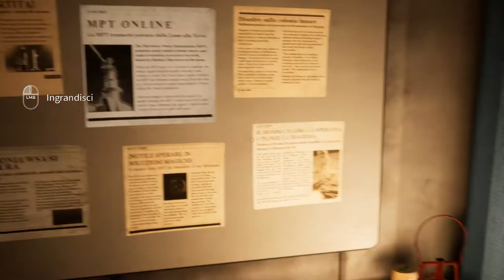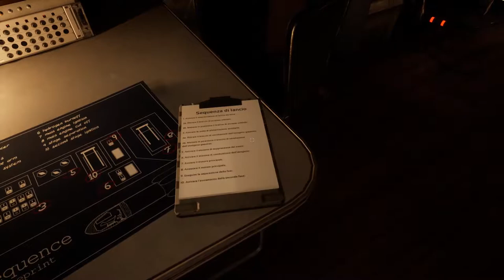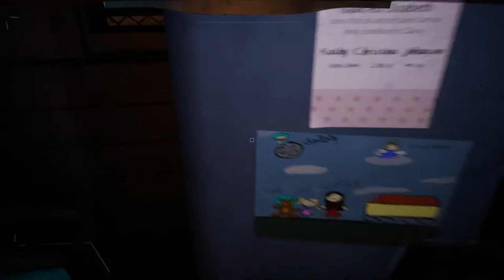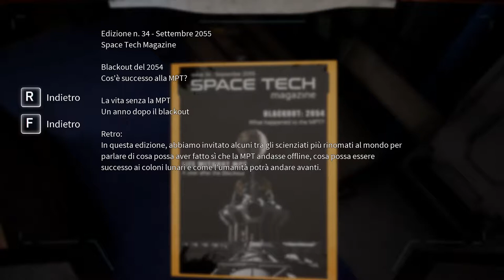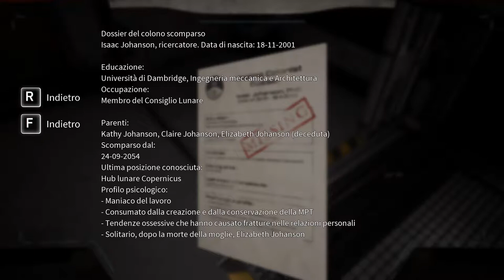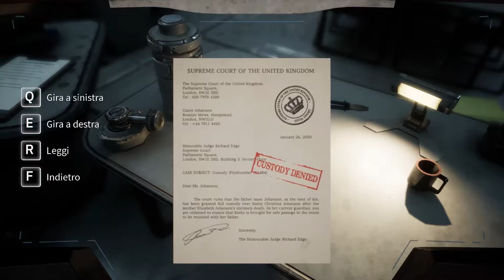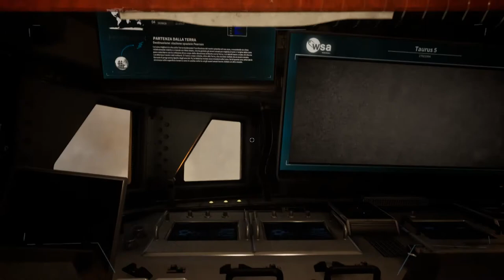Deliver Us The Moon - Preview ITA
Oggi propongo: Deliver Us The Moon

Note:
Creazione di una linea di gameplay rilassanti da ascoltare e divertenti da vedere.
Come target si ha lo scopo di avvicinarsi ad un pubblico di ogni fascia di età e dare la possibilità di visione ad ogni orario. Non mancheranno di certo momenti eclatanti o di ilaricità contenitiva data dalle freddure che non guastano mai, anche se, ne potremmo fare a meno.

• Audio completo del videogame più commenti.
Specs:

CPU: Intel i7-4770K
Ram: 16GB G.Skill
GPU: Asus GeForce STRIX GTX1080 A8G GAMING
Inst.Audio: Focusrite Scarlett 2i2 2nd Generation
Headphone: AKG K 271 MKII
Mic: MXL 770 Condenser
Modem: AVM FRITZ Box 7490
OS: Win 10 Pro

Buona Visione